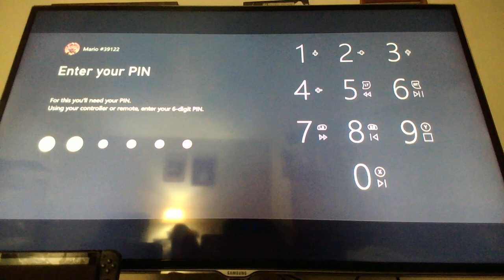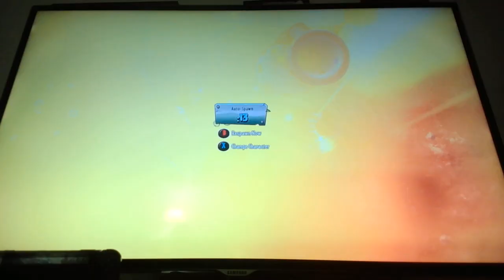plants vs zombies garden warfare 2 best to worst ep 3 i yay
this ep we go to the peashooters and footsoldiers